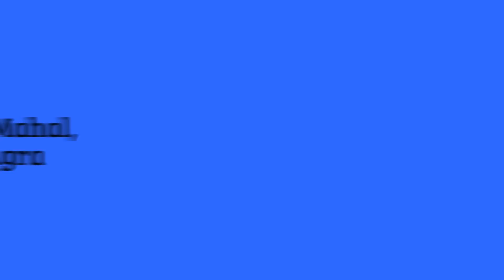TOP 25 PLACES TO VISIT IN INDIA | BEST DESTINATIONS TO VISIT IN INDIA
Top 25 attractions  in India that you must visit. You must see before you die.